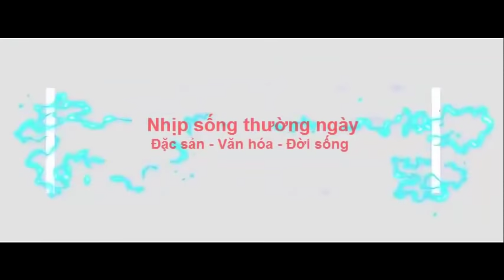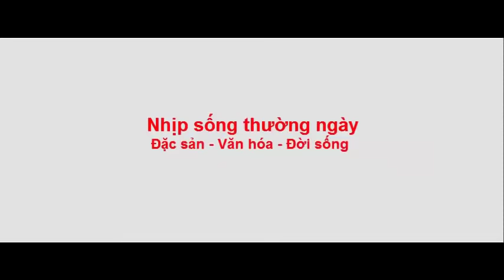CƠN BÃO BẤT NGỜ ĐI QUA XÃ TAM THANH || NHỊP SỐNG THƯỜNG NGÀY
Gió to, bất bờ tại xã mình đã bẽ gãy nhiều Cây cối và hoa màu đây là cảnh mình ghi lại 1 gốc nhỏ sau khi cơn lốc Đi qua. Các bạn xem video like và chia sẻ Video nhé.  Đừng quên ĐĂNG KÝ để theo dõi video mới nhất của mình.